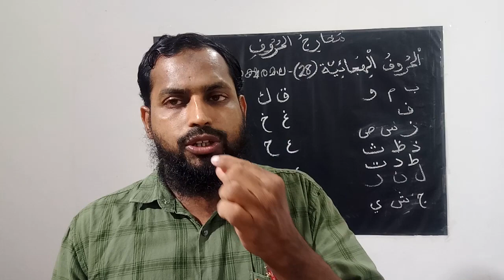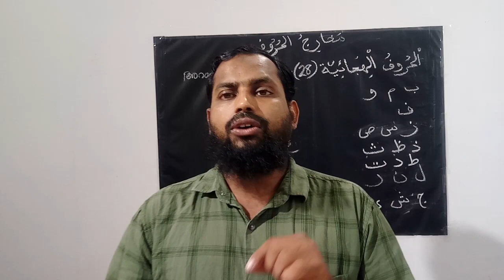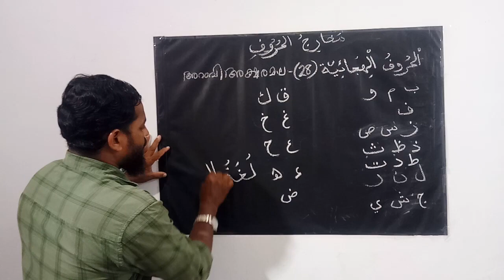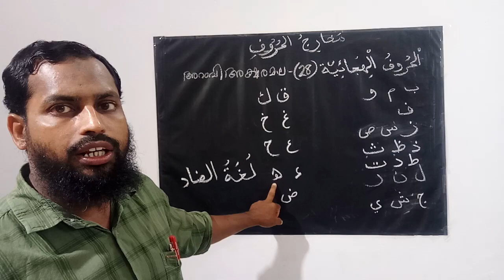തജ് വീദ് നിയമങ്ങൾ നിങ്ങൾക്കും വേഗത്തിൽ പഠിക്കാം Mujeeb Salafi അറബി അക്ഷരങ്ങളുടെ ഉത്ഭവ സ്ഥാനം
തജ് വീദ് നിയമങ്ങൾ നിങ്ങൾക്കും വേഗത്തിൽ പഠിക്കാം   Mujeeb Salafi   അറബി അക്ഷരങ്ങളുടെ ഉത്ഭവ സ്ഥാനം by Mujeeb Salafi Pacheeri Changaleeri Mannarkad Palakkad